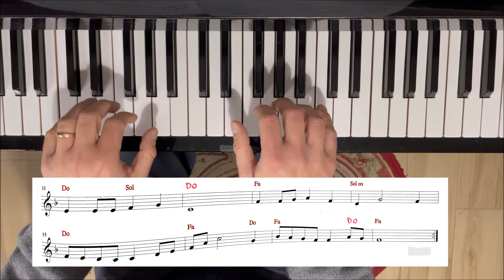Mozart: Là ci darem la mano - Don Giovanni - Pianoforte Facile con Spartito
Mozart: Là ci darem la mano - Don Giovanni - Pianoforte/tastiera Facile con Spartito
DIDATTICA MUSICALE è il primo canale su Youtube che si occupa di varie discipline dell'apprendimento in campo musicale, con tanti tutorial per imparare a suonare uno strumento, la storia della musica, come sono fatti gli strumenti, video-ascolti guidati, filastrocche musicali da cantare, monografie di grandi compositori, guide sulle forme, generi e stili musicali diversi.

In collaborazione con: Associazione Musicale e Culturale Arcadia - TRANI